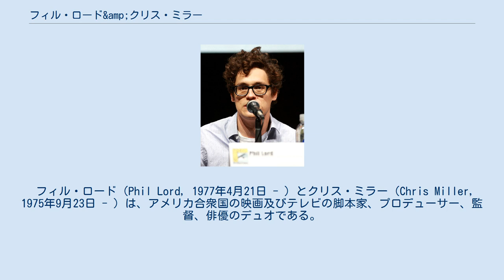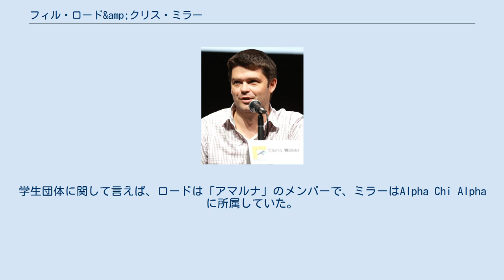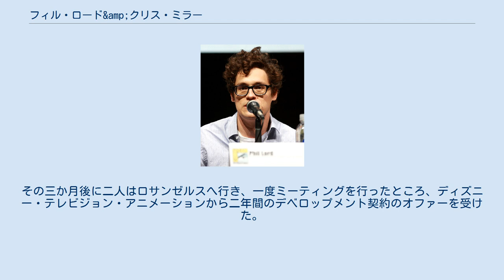フィル・ロード&amp;クリス・ミラー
コミコン・インターナショナルでのロードとミラー（2013年7月）。
 フィル・ロード（Phil Lord, 1977年4月21日 - ）とクリス・ミラー（Chris Miller, 1975年9月23日 - ）は、アメリカ合衆国の映画及びテレビの脚本家、プロデューサー、監督、俳優のデュオである。
クリス・ミラーは、クリストファー・ミラー（Christopher Miller）とも表記される。
ダートマス大学で出会った。
特に『くもりときどきミートボール』(2009年)、『LEGOムービー』(2014年)といったアニメーション映画の監督・脚本で知られているほか、実写作品の『21ジャンプストリート』(2011年)とその続編の『22ジャンプストリート』(2012年)の監督も務めている。
二人がプロデューサーを務め、フィル・ロードが共同脚本に参加した『スパイダーマン：スパイダーバース』(2018年)でアカデミー長編アニメ映画賞を受賞した。
テレビシリーズ『The Last Man on Earth』(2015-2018年)『プリンセス ユニキャット』(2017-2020年)の共同プロデューサーも務めた。
 フィル・ロードはキューバ難民の息子である。
 「ニューヨークタイムズ」によると、フィル・ロードはマイアミ出身で、彼の母親はキューバ出身の心理学者で、父親は航空事業を退職したのちに、ダンス・カンパニーを10年間監督していた。
クリス・ミラーはシアトル出身で、彼の父親は製材所を営んでいた。
 フィル・ロードもクリス・ミラーもともに幼少期はアニメーションに親和性のあるショートフィルムを作って育った。
ダートマス大学時代に二人は同じ学生新聞の別々のコラムを担当していた。
学生団体に関して言えば、ロードは「アマルナ」のメンバーで、ミラーはAlpha Chi Alphaに所属していた。
大学時代にミラーは現在の妻と出会った。
 ダートマス大学時代にクリス・ミラーのプロフィールが掲載された大学新聞が発行され、それがディズニーのマイケル・アイズナーの目に留まった。
フィル・ロードによれば、アイズナーがディズニー幹部の関心を引くためにミラーのプロフィールを見せると、彼らはミラーとのミーティングの場を準備したという。
ミラーはロードの同伴を条件にミーティングに出ることを了解した。
その三か月後に二人はロサンゼルスへ行き、一度ミーティングを行ったところ、ディズニー・テレビジョン・アニメーションから二年間のデベロップメント契約のオファーを受けた。
 フィル・ロードに関するカテゴリ: